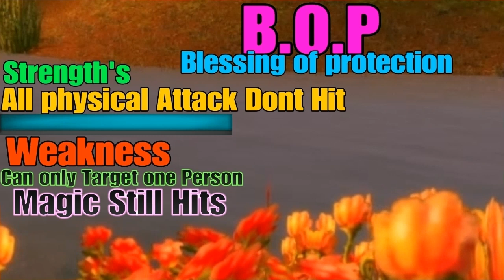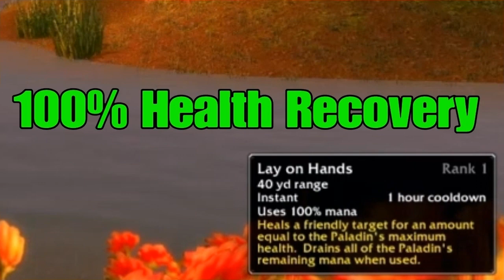The Misadventures of Paladin Kasha Classic WOW EP2.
Paladin Kasha Is in The Making.